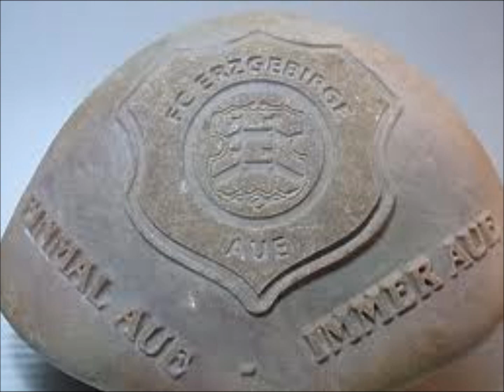FC ERZGEBIRGE AUE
AUE